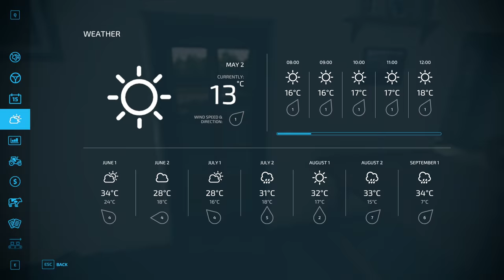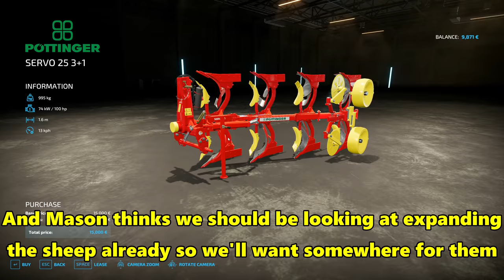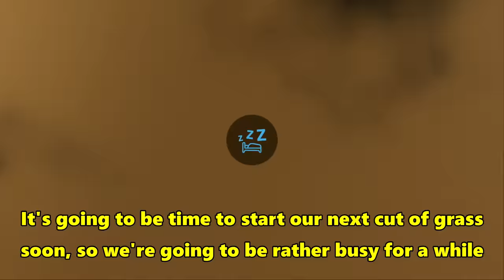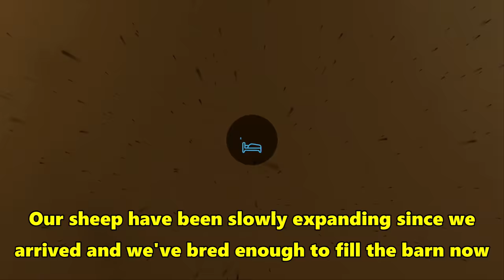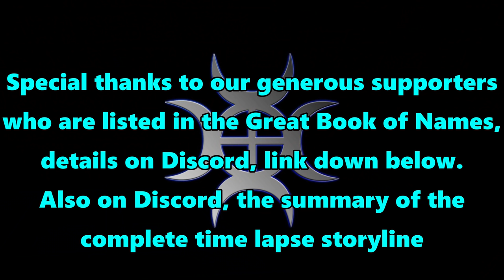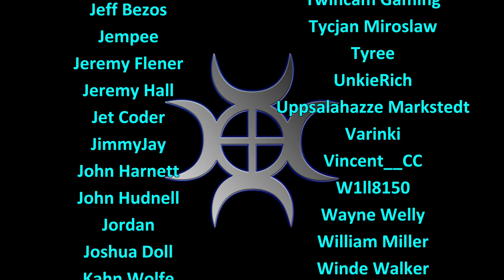FS22 Timelapse, Old Stream Farm #11: Summer Time!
The summer is here, which means it's time for harvesting and making hay, we've got plenty of work to get done!

Music
Track 1

▽ Follow Stahl!